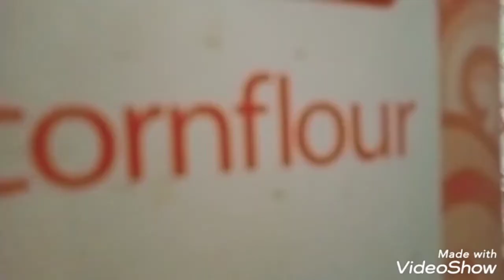Chicken Palak ///Ghanton Me Nahen Ab Minton Me Bne New recipe